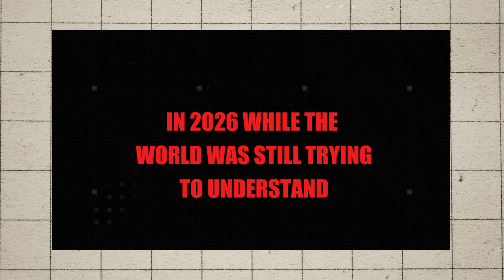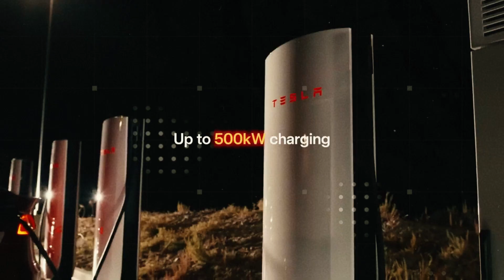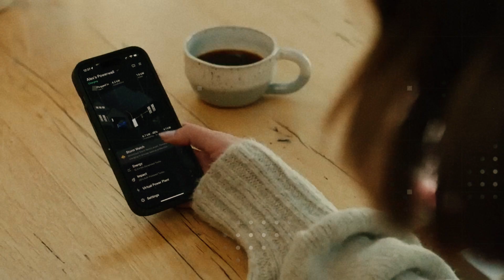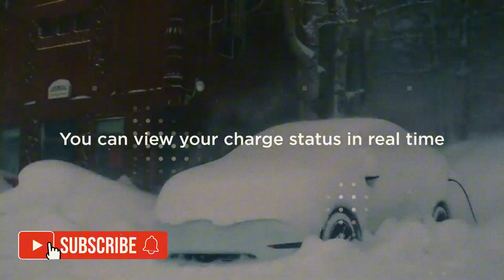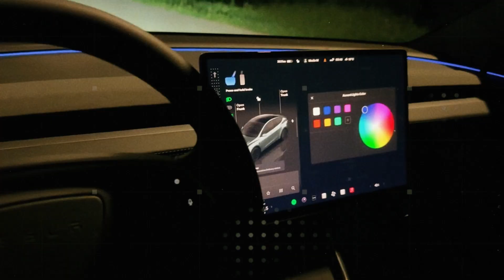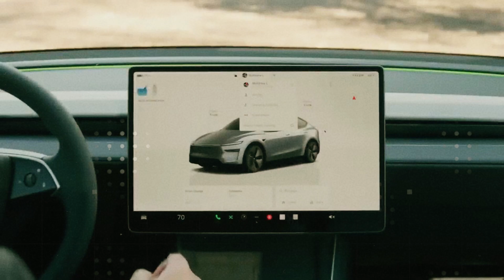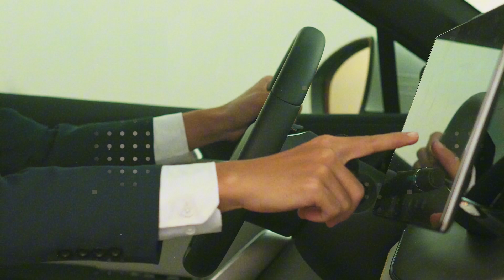Tesla Model 2 Senior Edition 2026's 90-sec charge, 82-day line, $20k, LFPSodiumAl-ion!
The impossible just happened: Elon Musk has flipped the entire auto industry on its head with the all-new Tesla Model 2 Senior Edition 2026 — an electric car built specifically for drivers over 50, focused on extreme comfort, long-term durability, and technologies that feel straight out of science fiction. With a dedicated production line built in just 82 days, this new version of the Model 2 comes equipped with a high-longevity LFP battery, sodium-based options for cold climates, and a jaw-dropping innovation — aluminum-ion modules that recharge in under 2 minutes! Best of all? It’s priced under $30,000. This isn’t just a car; it’s a challenge to the entire industry.
In this video, you'll find out why Tesla created a model tailored to the senior audience and how Elon Musk engineered a modular and revolutionary production line capable of building a car from scratch with surgical precision. We’ll show you how the batteries were adapted to different user profiles, which technologies were borrowed from aerospace, and why competitors like BYD and GM are being left in the dust. Get ready to dive into a real story, packed with technical insights and behind-the-scenes secrets that reveal how the Tesla Model 2 could change everything you thought you knew about EVs. If you thought Tesla had already peaked, think again.